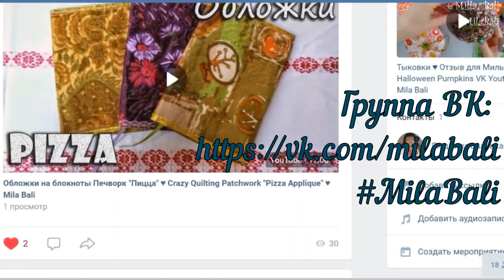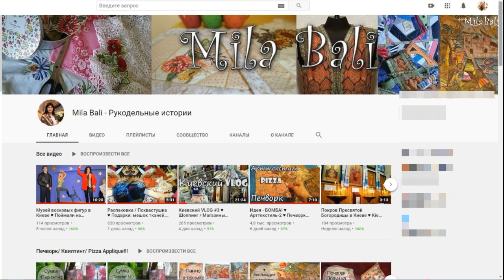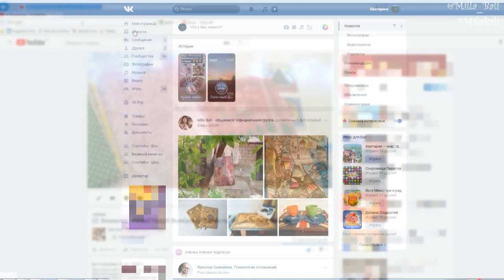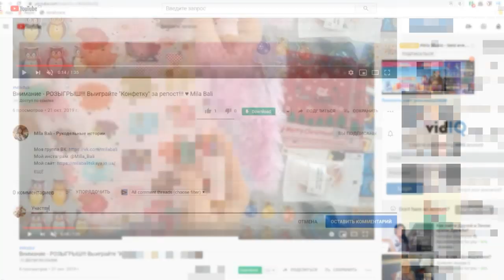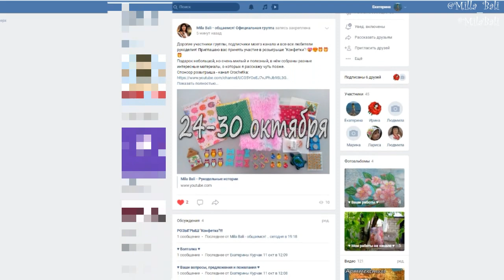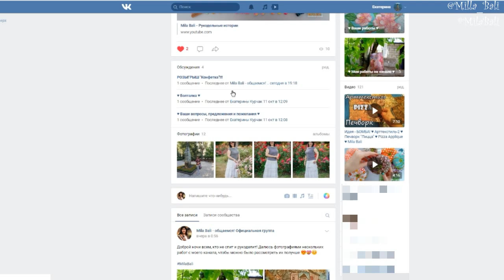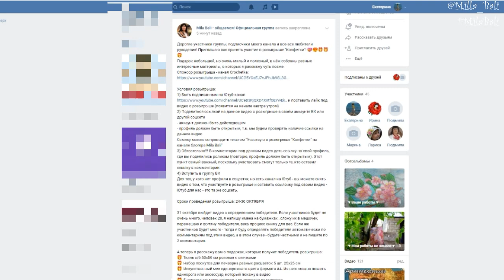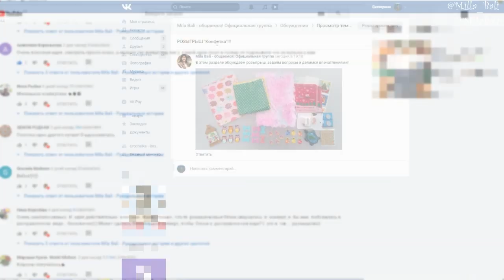Внимание - РОЗЫГРЫШ!!! Выиграйте "Конфетку" за репост!!! ♥ Mila Bali